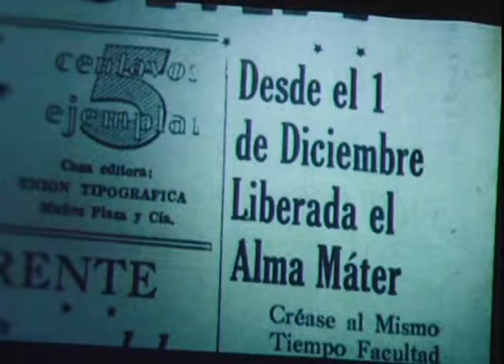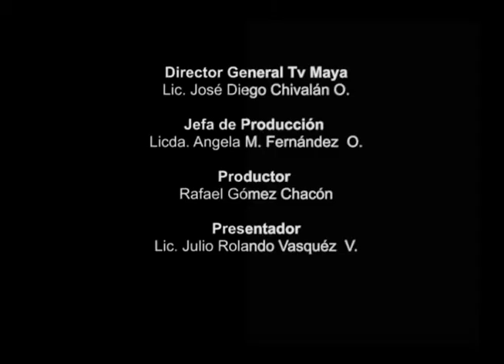Pueblos Indígenas y la Revolución del 44 en Guatemala, Qak'alesmal Nuestras Vivencias Octubre 2015